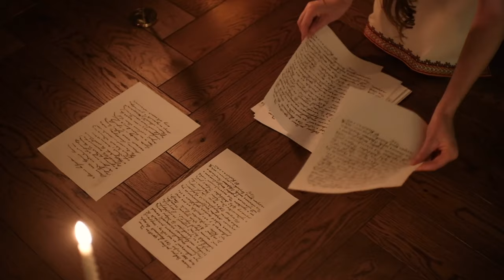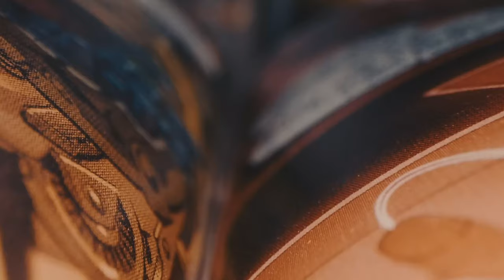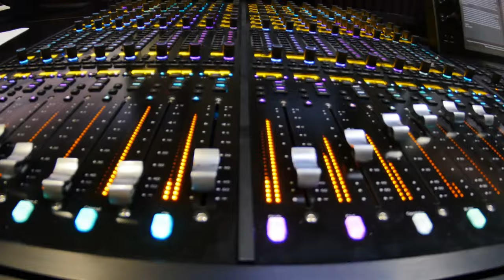Things That Happened On This Day April 27th.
Today is April 27th, 2022 and we look at John Milton, Abraham Lincoln, and Xerox. We also take a look at the Airbus A380, Marvel's Infinity War, and the United States Senate.